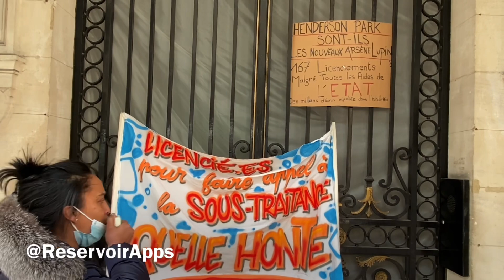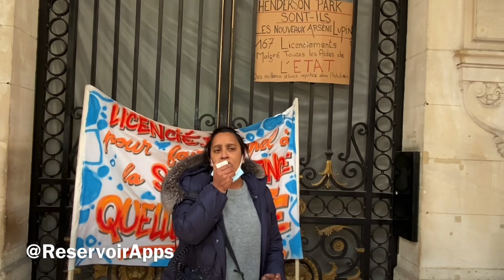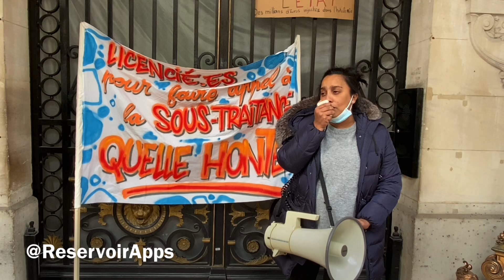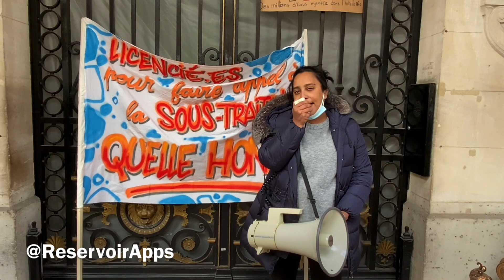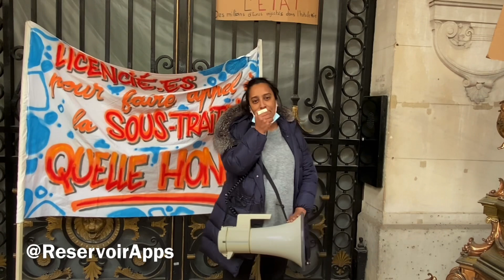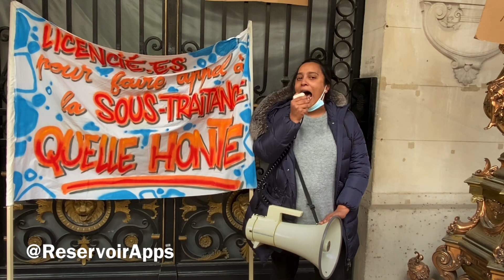«Aujourd’hui on est là parce qu’ils veulent exterminer 1service & mettre en place la sous traitance»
«Aujourd’hui on est là parce qu’ils veulent exterminer un service et mettre en place la sous traitance »

Hôtel Westin Paris Vendôme
6 ème jour des jeudis de la colère